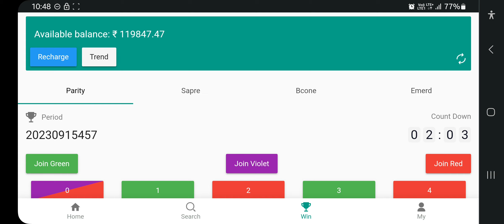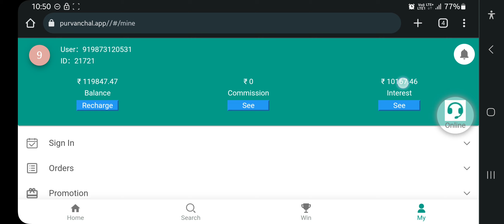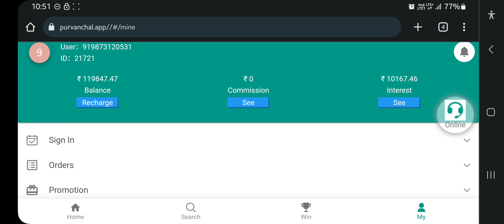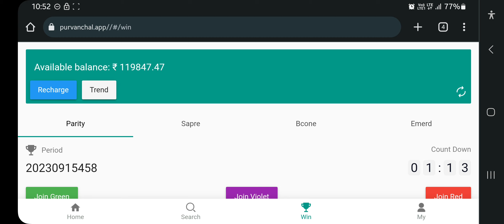New Earning App | I Earned Rs. 1 lakh from this applcation with proof